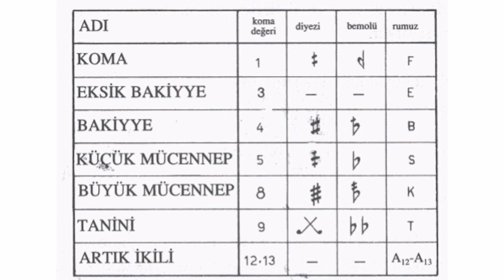UD DERSİ / 8.DERS - Ud üzerinde nota yerleri - İlk 4 perde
Udun nota yerleri konulu bu ud dersi videosunda açık teller ve baskılı sesler üzerinde sıklıkla çalışırsanız siz de ud üzerinde bulunan notaları öğrenebilir, ileriki derslere kolayca adapte olabilirsiniz.

Dersin dökümanı için

Merhaba.
Bu videolar sayesinde ud çalmaya ilk adımı atabilecek,zaman içinde çalışmalarınızı azim ve sabırla devam ettirirseniz belli bir seviyeye gelebilirsiniz.

Bu videoda udun 1.pozisyonu üzerinde bulunan ilk 4 kolonun barındırdığı sesleri ve dolayısıyla ana kolonları inceliyoruz.
Türk musikisi ses sistemine göre tam ses /tanini aralığına sahip olan sesler 9 komaya bölünmüştür ve bu bölünme akortlanmış olan udun açık telleri ve kolonları arasındaki uzaklık yakınlık ilişkisinde duyumsanmaktadır. Türk Musikisinde parçalı veya buçuklu olmadığı için açık tel ve kolonlar arası mesafeler 4 koma - 5 koma şeklinde tanzim edilir.
Buna göre ;

* boş/açık teli ile 1.kolonu arasındaki ses mesafesi 4 koma,
*birinci ve ikinci kolon arası 5 koma,
*ikinci ve üçüncü kolon arası 4 koma, *üçüncü ve dördüncü kolon arasındaki ses mesafesi ise 5 komadır.

ud dersi, ud dersleri, ud nasıl çalınır,